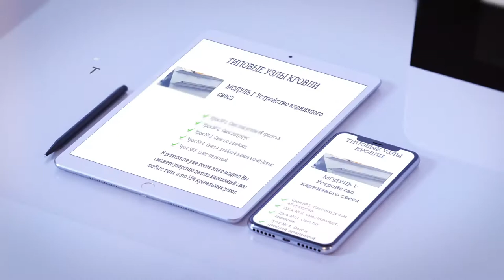Фальцевая кровля своими руками. Обучение.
Фальцевая кровля своими руками. Обучение. Фальцевая кровля для Вас.
  Друзья, появилась прекрасная, уникальная возможность получить востребованную, дефицитную специальность - мастер-кровельщик. Для новичков, с нуля пошагово, обучающие видеоролики с альбомом "Выкройки картин". Получаете первоначальные, базовые знания по устройству стальной фальцевой кровли, нарабатываете практические умения на уникальных авторских тренажерах. Не надо никуда ездить, обучаетесь дома, в комфортных условиях. Для старшеклассников - подработка летом. Плотникам, альпинистам - дополнительная высокооплачиваемая родственная специальность всего за два месяца, в удобном темпе, в свободное время. Обучение начинается после прохождения экзамена на профпригодность. За небольшие деньги - высокодоходная, дефицитная специальность на всю жизнь. Пробуйте, не ленитесь, не откладывайте в долгий ящик! И это Ваш шанс на успех в жизни!Дистанционное обучение  устройству стальной фальцевой кровли  ВИДЕОКУРС "Типовые узлы кровли", 2 месяца.     Продаются три комплекта: БАЗОВЫЙ - 25 000 руб, ОПТИМАЛЬНЫЙ - 40 000 руб. и ПРЕМИУМ - 60 000 руб(только для жителей СПб).
Учебная экспресс-консультация по ремонту, устройству и обслуживанию фальцкровли – 1 500 руб/час  по тел.
Основана информация основана на богатом личном и зарубежном опыте